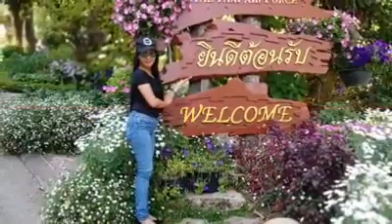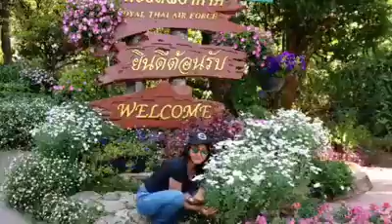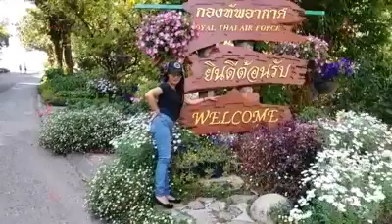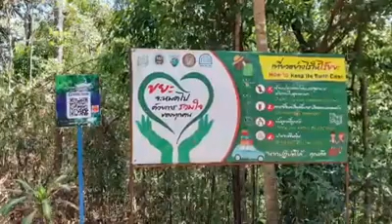My 3 dys memories vacation in CHIANG MAI THAILAND